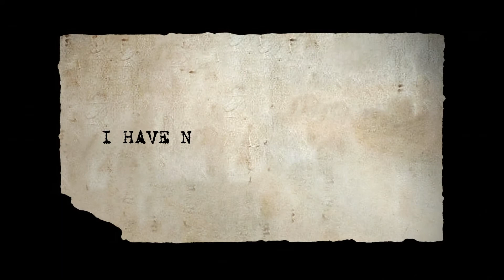I HAVE NEVER FORGOTTEN YOU (2007) | Official Trailer | HD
I Have Never Forgotten You provides an intimate portrait of famed Nazi hunter and humanitarian, Simon Wiesenthal. This rare biography looks closely at the sacrifices made by one of history's bravest and boldest.